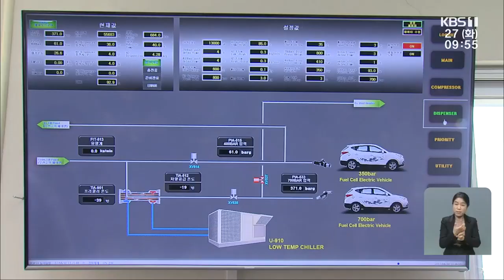여수에 수소 버스·화물차 충전소 설치 / KBS 210427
여수에 수소 버스·화물차 충전소 설치